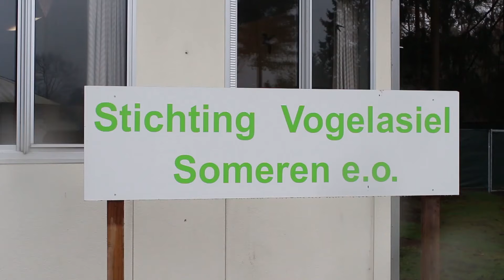Knobbelzwanen weer vrij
Bij het Vogelasiel in Someren worden, jammer genoeg, regelmatig gewonde en zieke vogels afgeleverd. De meeste tijd komt het met die vogels wel goed en worden ze na een liefdevolle verzorging losgelaten, hun vrijheid tegemoet. Pepie Smits en Jo van Zanten van het Vogelasiel Someren lieten op vrijdag 25 maart twee knobbelzwanen, een meerkoet en een wilde eend vrij in het Beuven op de Strabrechtse Heide.